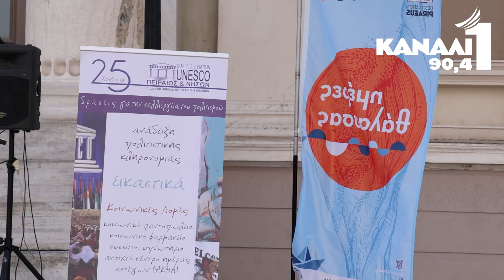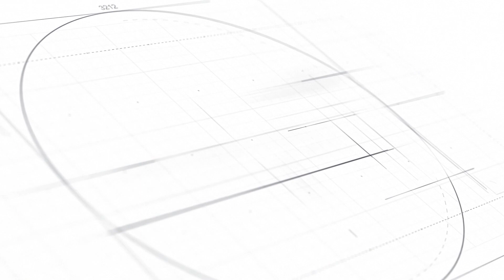Ημέρες Θάλασσας 2023 | Αφιέρωμα στη Λαϊκή Παράδοση